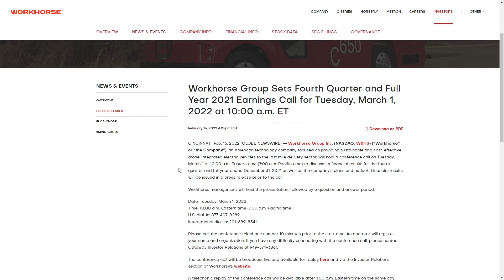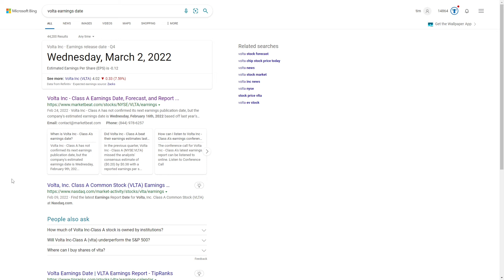lCID WKHS & VLTA Stock Crucial Dates Coming!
Today I get into lucid workhorse and volta stock & their earnings dates coming up!

WKHS Stock Lcid Stock Vlta Stock